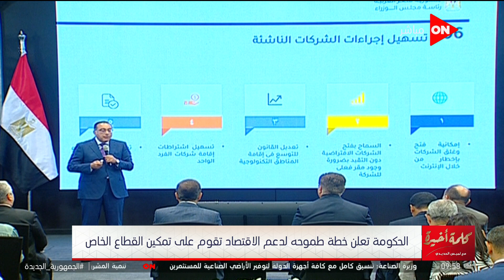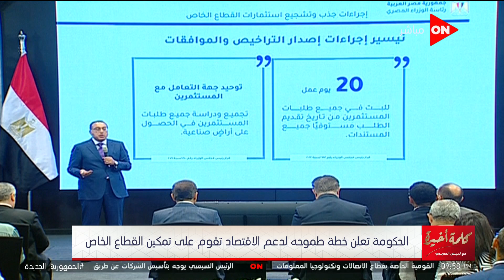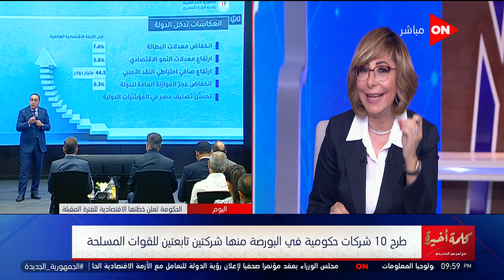لميس الحديدي تعليقا على البت في طلبات الاستثمار في 20 يوما: إشي خيال يا ناس.. أتمنى ده يبقى واقع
جزء من حلقة اليوم 15 مايو 2022  من برنامج كلمة أخيرة للإعلامية لميس الحديدي وفيها تنعي صلاح منتصر وتشرح تفاصيل خطة الحكومة لمواجهة الأزمة الاقتصادية وكيف يرى اتحاد الصناعات خطة الحكومة ووزيرة التخطيط تكشف لـ لميس الحديدي رسائل الدولة من مؤتمر إعلان الخطة الاقتصادية وتوضح دور القطاع الخاص في الخطة و د.شريف الجبلي رئيس غرفة الصناعات الكيماوية يوضح ماذا يطلب المصنعين بعد خطة الحكومة ود. ماجد شوقي يوضح ان الاستثمار المحلي هو أساس النمو للاستثمار الأجنبي ولقاء مع لانا أبو زيد وأميرة بهي الدين ونقاش حول قانون الأحوال الشخصية